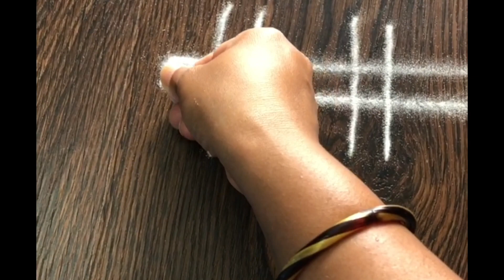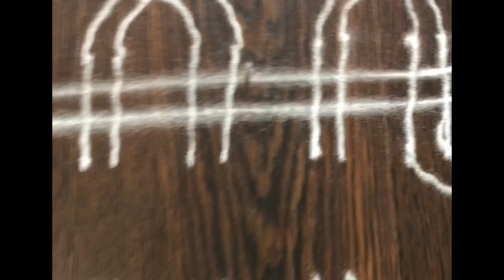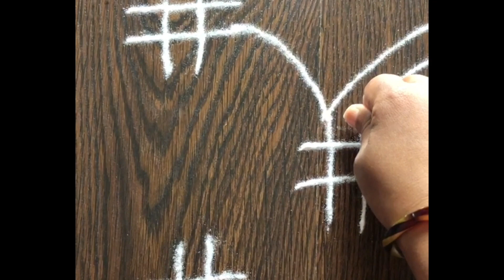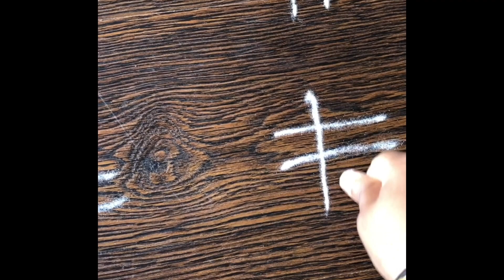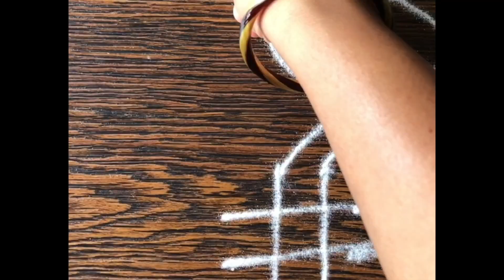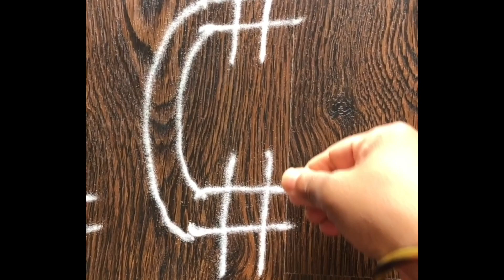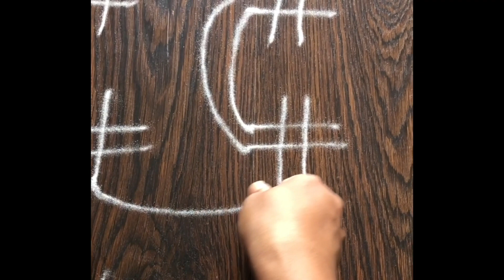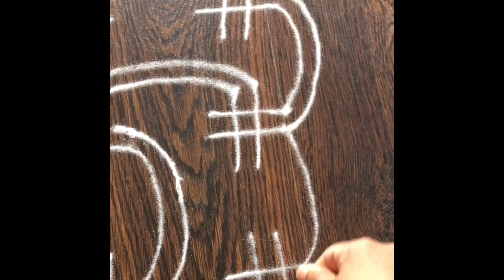Rangoli designs / Eradele Rangoli / Free hand Rangoli / ಎಳೆ ರಂಗೋಲಿ/Mane angaladalli hakuva rangoli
Other Rangoli Videos in this channel